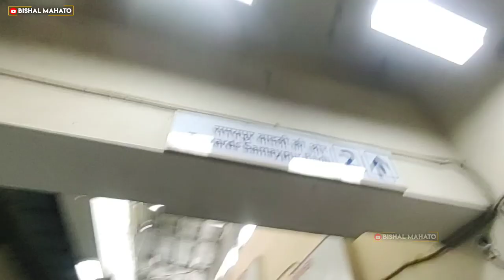Chalo Vrindavan 🌿 A Journey to Vrindavan🌱 Traveling Vlog 🫡 Bishal Mahato Official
In This Video : Bishal & Team

vrindavan
vrindavan vlog
mathura vrindavan
vrindavan tour
vrindavan dham
vlog
vrindavan yatra
vrindavan vlog latest
prem mandir vrindavan
mathura vrindavan vlog 2024
megha sukhija vrindavan vlog
vrindavan video
mathura vrindavan tour vlog
vrindavan
vrindavan holi
nidhivan vrindavan
daily vlogs
vrindavan darshan
how to reach vrindavan

vishal mahato
dhanbad
villagelife
villagevlog
villagelifestyle
villageboy
dhanbad_youtuber
dhanbadjharkhand
jharkhand